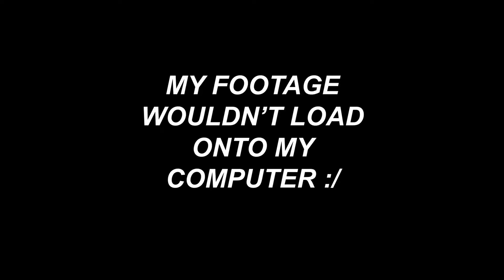FLUTES // VLOG #209 // ROTARY YOUTH EXCHANGE